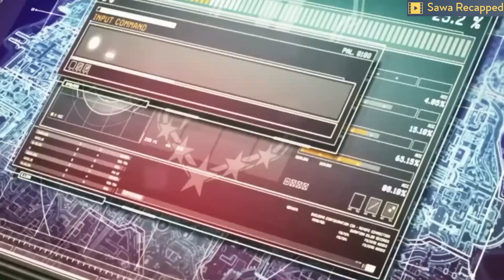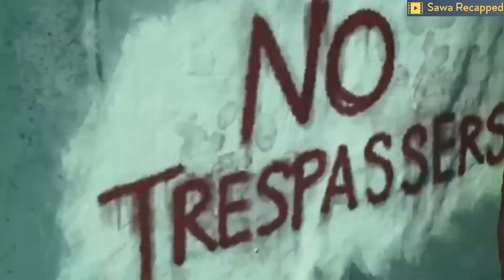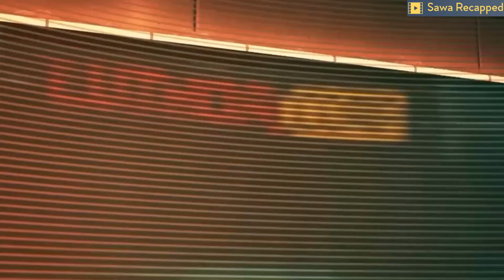Suicide Squad Kill the Justice League - movie recap